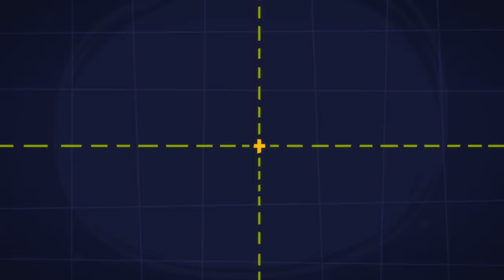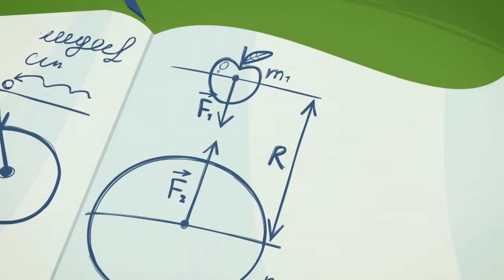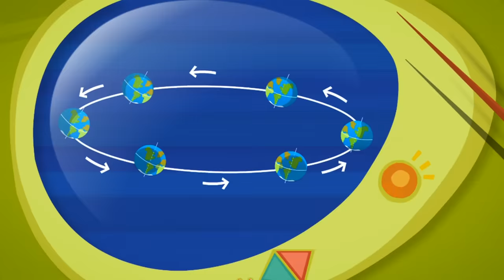Chameleon Camoflauge Challenge! | The Fixies | Animation for Kids